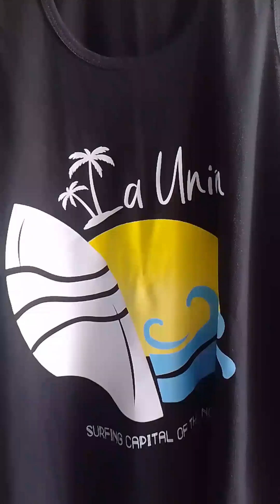The B2F83 Collection ✨ Fat Wave Surf Resort | four of four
• Diamondstar Maricel Soriano
• Tampipi Ni Marya
• The B2F83 Collection
•™Baul Ni Marya
• A Closer Look To Stefhanie "Hans" Lazarte

• For background music purposes only